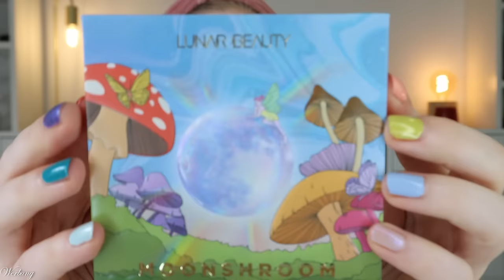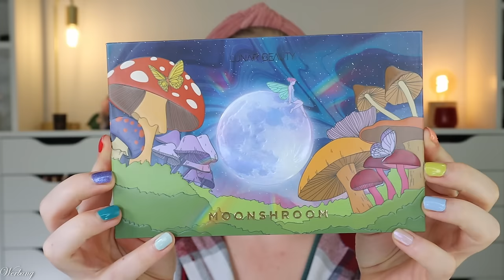FULL FACE INFLUENCER & CELEBRITY Makeup BRANDS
wenn ein influencer oder ein celebrity eine makeup Marke gründet, hofft man ja, dass die Produkte auch was taugen. Denn schließlich haben diese Menschen ordentlich Erfahrungen im Testen von Produkten und sie wissen, was gute Ergebnisse bringen kann.
Meistens ist das auch der Fall :)
Die Produkte, die ich in meiner Sammlung habe - und ein paar Neuheiten - zeige ich euch in einem fullface .

00:00 Was machen wir heute?
00:50 Natasha Denona Face Glow Primer: (*)
01:43 Fenty Beauty Ease Drop Blur + Smooth Foundation Stick - 1: (I,*)
02:09 Gender X Beauty Pinselsets
02:20 BlendLem
02:37 Huda Beauty Glowish Concealer - 1.5 Fair Cool: (I,*)
03:28 Made by Mitchell blursh - Cold Heart: (P,*)
04:21 LH Cosmetics Till the end Eyeshadow Primer: (P,*)
04:47 KVD Vegan Beauty Lock-it Setting Powder: (I,*)
05:18 Giacomo Cosmetics Puffel
05:53 Charlotte Tilbury Airbrush Brightening Flawless Finish - Fair/Medium: (I,*)
06:43 Hatice Schmidt Labs Puderbronzer - Fair
07:53 Kylie Cosmetics Pressed Blush Powder - 335: (I,*)
08:44 Lunar Beauty Moonshroom Highlighter: (P,*)
11:22 LH Cosmetics Infinity Brow Pen – Taupe: (P,*)
12:02 Dominique Cosmetics Brow Blow Out Shaping Gel: (P,*)
13:28 Lunar Beauty Moonshroom Color Palette: (P,*)
21:01 Karla Cosmetics Pressed Opal Multichrome Nightfall: (P,*)
22:36 Danessa Myricks Linework Onyx: (P,*)
23:09 Hau Cosmetics Setting Skin Perfector: (I,*)
23:54 Catrice Wimpernzange: (K,*)
24:01 Rare Beauty Perfect Strokes Mascara: (I,*)
26:02 Lunar Beauty Moonshroom Gloss - Sol: (P,*)
28:31 Mein fertiger Look

Liebe Grüße
Claudi